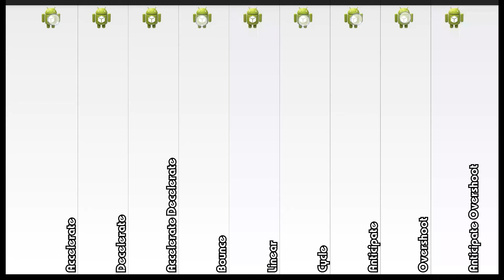[Android Code] Interpolator Comparison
เปรียบเทียบการทำงานของ Interpolator ในแบบต่างๆ
ในตัวอย่างจะใช้ Translate Animation ที่กำหนด Interpolator ต่างกัน
เพราะ Translate Animation จะเห็นความแตกต่างได้ง่ายสุด